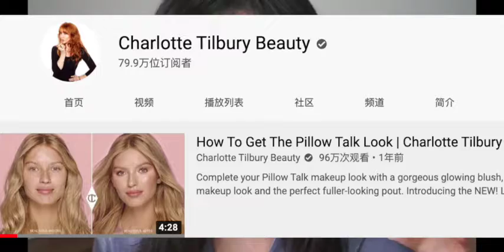Pillow Talk Look | 和Charlotte Tilbury視頻學化妝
❏ Products
▲eyeshadow
Charlotte Tilbury
LUXURY PALETTE OF POPS PILLOW TALK

▲eye cream
Bobbi Brown
Extra Eye Repair Cream

▲face primer
Bobbi Brown
Extra Illuminating Moisture Balm

▲foundation
NARS
Sheer Glow Foundation

▲concealer
Becca
Under Eye Brightening Corrector

▲setting powder
Marc Jacobs Beauty
Perfection Powder #120 Ivory

▲eyebrow
Maybelline Total Temptation
Brow Definer #310 Medium Brown

▲contour
Kevyn Aucoin
The Neo-Bronzer

▲lip
PAT MCGRATH
LIP FETISH SHEER COLOUR LIP BALM
blow up
FLOSS BEAUTY LIPGLOSS

▲blush
BASIC BEAUTY- JELLY HIGHLIGHTER
Trust Fund